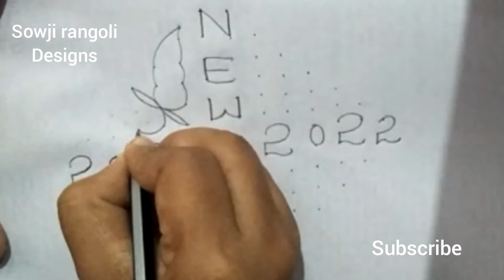New year special rangoli design with 14*2*2 dots//2022 new year kolam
New year special rangoli design
14*2*2 dots